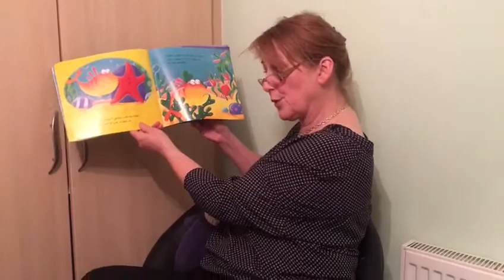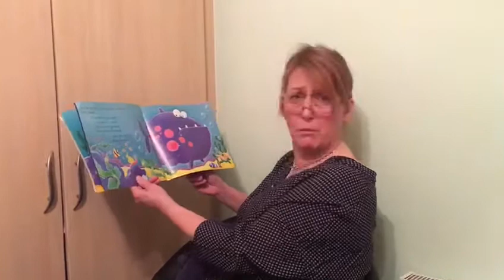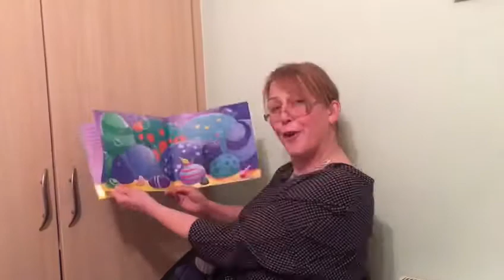Mrs Brown’s Story Time 5th April